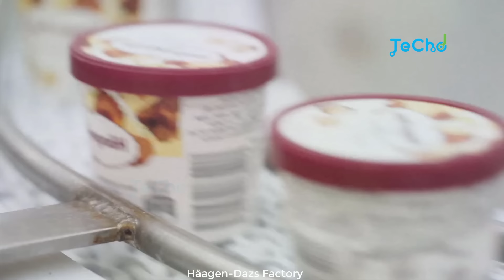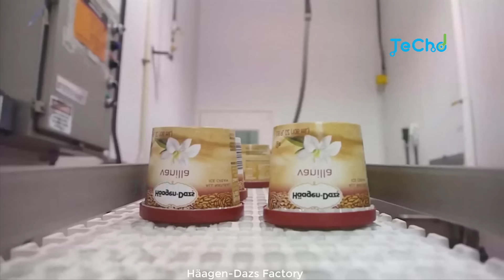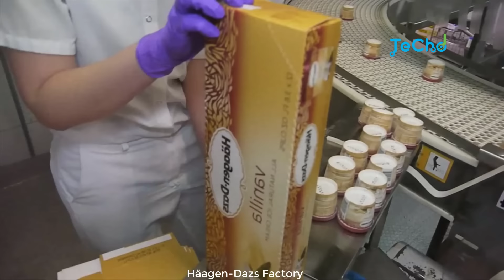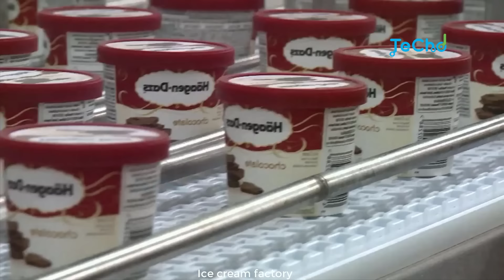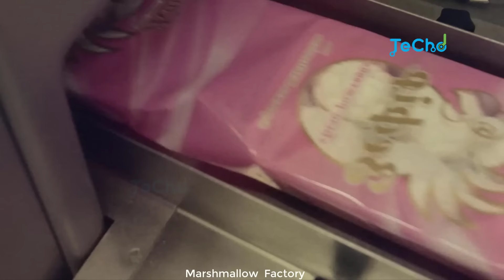INSIDE THE FACTORY HÄAGEN DAZS ICE CREAM MAKING MACHINES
Hello, You will see in this video :
1: HÄAGEN DAZS MAKING MACHINES
2: INSIDE THE FACTORY OF ICE CREAM

▶Note: All of these videos are licensed or used with permission from the original video owner.